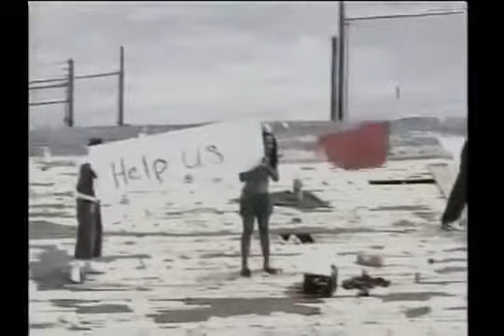tone trump what about us video